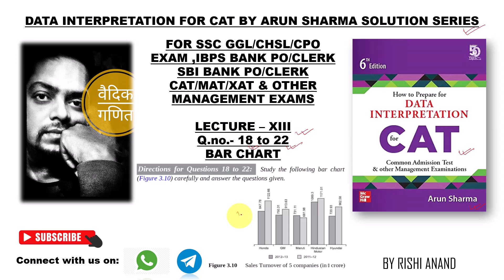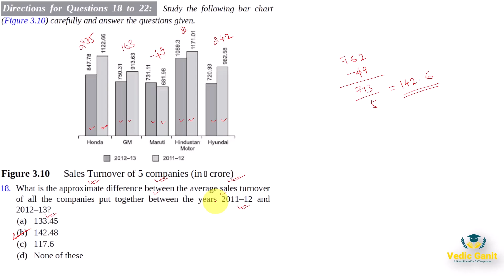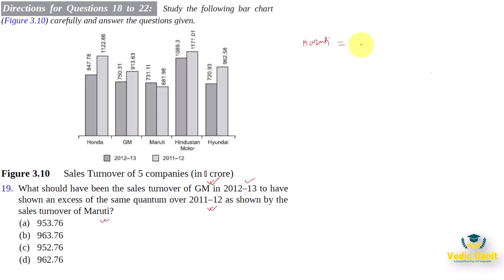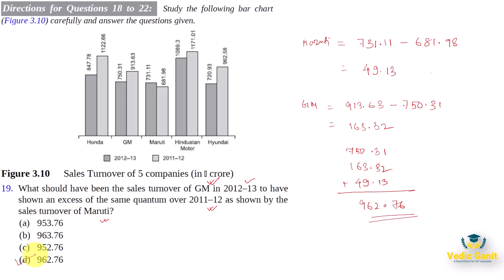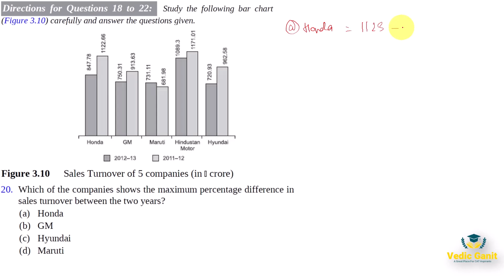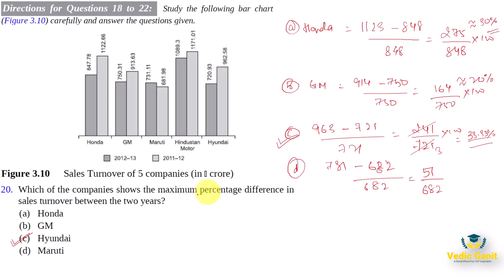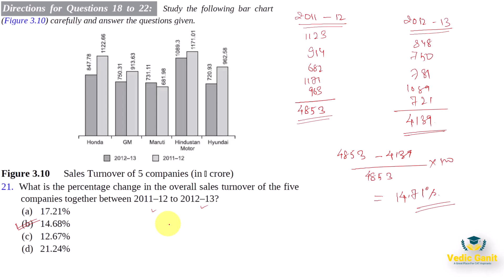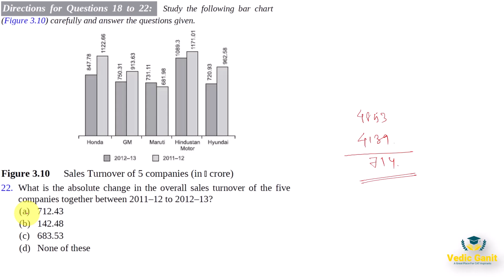Data Interpretation By Arun Sharma Solution Series Lecture 13 for cat_mat_xat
Welcome to "Data Interpretation For CAT by  Arun Sharma" – your go-to destination for unraveling the complexities of data interpretation and mastering the art of problem-solving.
Dive into comprehensive tutorials that demystify the art of interpreting data. Whether you're a beginner seeking a solid foundation or an experienced analyst looking to sharpen your skills, we've got you covered.
Let's embark on a journey of discovery, analysis, and endless possibilities with data interpretation. See you on the inside!